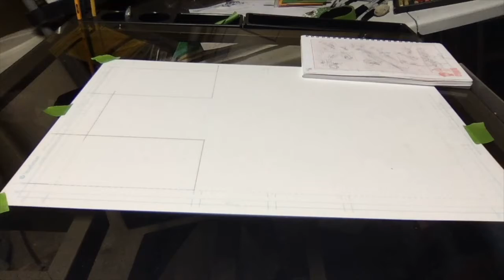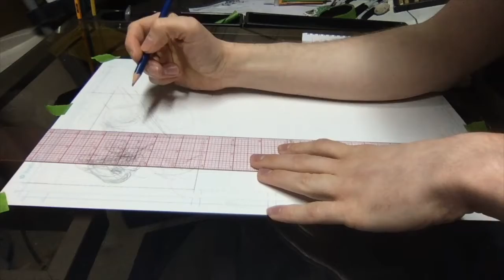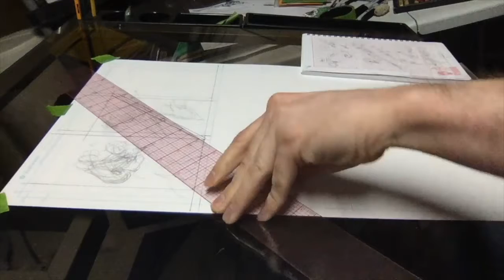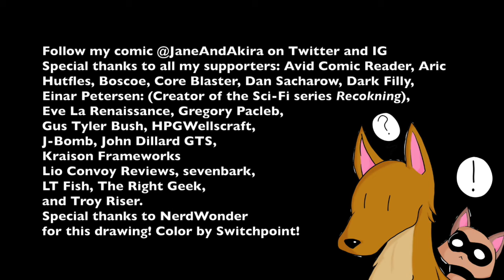Timelapse: Penciling page 48 in 10 minutes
0:00 Valse Aeris
7:22 Vincent's Longing